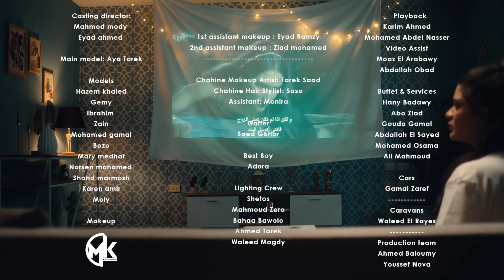Mohamed Chahine - Allah Yewafaa | Official Music Video -2024 | محمد شاهين - الله يوفق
محمد شاهين - الله يوفق  | 2024
Mohamed Chahine -  Allah Yewafaa | 2024

كلمات والحان: عزيز الشافعي
توزيع: أحمد عادل
تسجيل وميكس وماستر: ماهر صلاح - ستوديو سيشن
جيتار: مصطفى اصلان
باص جيتار: سيكا
وتريات: يحيى عمر
اشراف عام على الانتاج: خالد جمال
منتج منفذ: ياسر حسين
انتاج: قنوات ميوزك

كلمات الاغنية :

حبيبي روح الله يوفق .. واشوفك في الحياة موفق
وماتزعلش ولا تهتم .. ومتمثلش اني مهم

ضحكت عليا ولا ضحكت على نفسي حبيبي سيان
في الحالتين هموت ما الحزن وانت يادوب تنام زعلان

وماله روح الله يوفق .. اشوفك في الحياة موفق

كمل حياتك زي رسمتها .. في ناس عذاب القلب قسمتها
هي الحياة ظالمة وديه عدلتها .. الطيبين دول تحت جزمتها

واللى يحب يستاهل يستاهل يستاهل .. علشان طيب علشان جاهل طيب جاهل
وسلم قلبه بالساهل .. ياريته سلم قلبه لحد يستاهل

يا سيدي روح الله يوفق .. اشوفك في الحياة موفق
وما تزعلش ولا تهتم .. وما تمثلش اني مهم

لا تنسي الأشتراك في القناة وتفعيل الجرس 🔔 يصلك كل جديد 🙏⁦☺️⁩